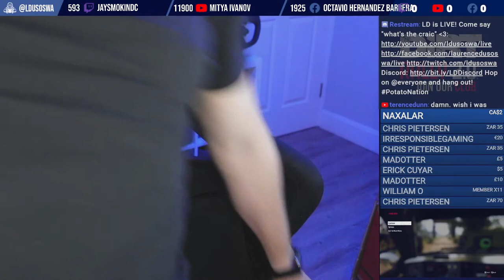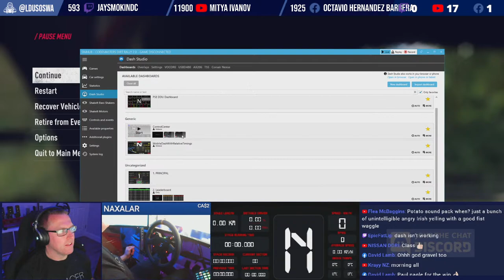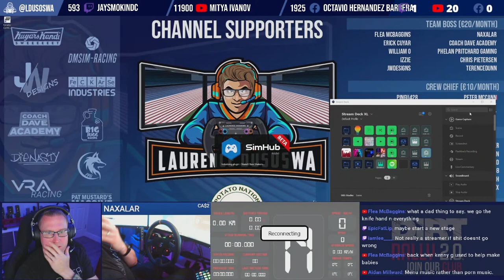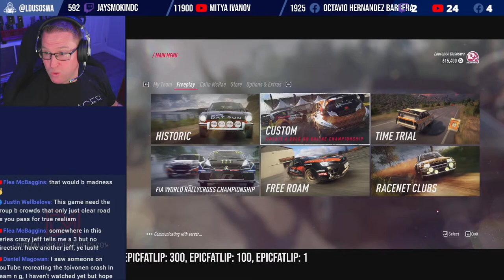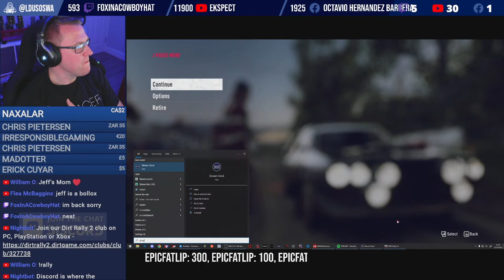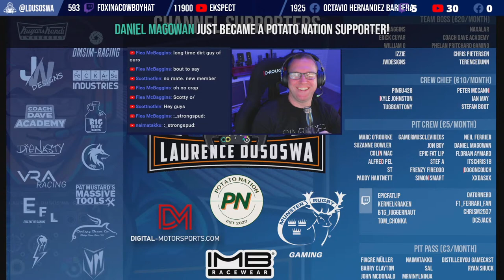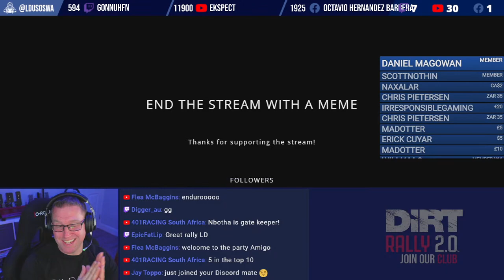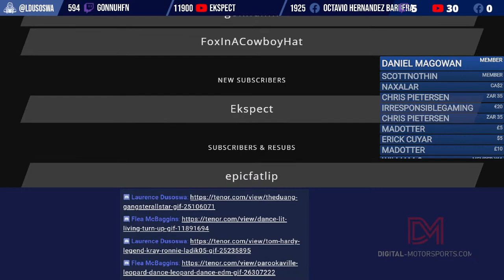Taming a Group B Rally car against my community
CHANNEL MEMBERS
Team Boss (€20/mo)      Flea McBaggins, Erick Cuyar, Naxalar, Izzie, Coach Dave Academy, William O, Phelan Pritchard Gaming, Chris Pietersen, TerenceDunn
Crew Chief (€10/mo)     Peter McCann, Ian May , Stefan Boot,  Pingu428, TugboatTony, Kyle Johnston
Pit Crew (€5/mo)        Marc O'Rourke, GamerMuscleVideos, Neil Ferrier, Suzanne Bowler, Jon Boy, Colin Mac, Epic Fat Lip, Daniel Macgowan, ST,  Alfred Pel,  Stef A,  Florian Aymard, Paddy Hartnett, Frenzy Fire000, ItsChris18, Dogoncouch, Simon Smart, XxDASxX
(TWITCH Tier 1) EpicFatLip, F1_Ferrari_Fan, Kernelkraken, Chrism2507, B1g_Juggernaut, Datornerd, DC5Jack, Tom_Chonka
Pit Pass (€3/mo)        Sal, Mark Kiernan, DistilledYou Gamecast, Barry Clayton, Fiacre Müller, Ryan Shuck, Naimatakku, MrVinyNinja

1. Like my streams/videos
2. Watch as much of my content as possible
3. Comment, even if it's just to say 'Cool video'

TAffiliate links are simple. Just click the link and add the product to the cart and complete the purchase, I make a commission and you don't have to do anything else!

I do not get paid for reviews and never will. Review hardware is sent to me without charge unless otherwise stated. For my full review terms, please go